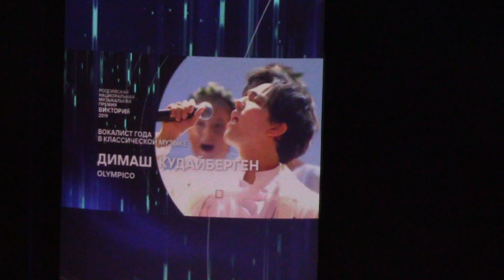. Димаш Кудайбергенов-Лучший вокалист года. Премия Виктория-Кремль-Москва-05.12.2019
5 декабря 2019 в Государственном Кремлевском Дворце состоялась традиционная Церемония вручения Российской национальной музыкальной премии «Виктория».
Лучшая музыка уходящего года от классики до рока, от шансона до хип-хопа; потрясающей красоты декорации, современная хореография и, конечно, самые популярные и любимые артисты, каждое выступление которых – настоящий праздник – вот, что ждет гостей премии «Виктория».
Российская национальная музыкальная премия «Виктория» – самое ожидаемое музыкальное событие года и самый авторитетный инструмент оценки музыкального творчества в России. Премия «Виктория» была основана в 2015 году Академией российской музыки. Ее основополагающие принципы: честность, независимость, открытость, максимальное представительство всех жанров.
Главным сюрпризом вечера станет объявление имен победителей. На премии «Виктория» окончательные результаты голосования становятся известны непосредственно во время церемонии ее вручения. В этом году мы узнаем имена победителей в номинациях «Лучший поп-исполнитель», «Лучшая поп-исполнительница», «Лучшая поп-группа», «Лучшая рок-группа, рок-исполнитель», «Инструменталист года в классической музыке», «Вокалист года в классической музыке», «Композитор года», «Поэт года», «Лучшая песня (мелодия) к кинофильму или сериалу», «Лучший хип-хоп-исполнитель», «Городской романс», «Танцевальный хит года», «Лучшее музыкальное видео», «Концерт года» и «Песня года».
На сцене Кремля в этот вечер выступили Дима Билан, Би-2, Николай Басков, Сергей Лазарев, Полина Гагарина, Юлия Михальчик, Таисия Повалий, RSAC, RASA, Manizha, Zivert, Artik&amp;Asti, Димаш Кудайбергенов.

Музыкальные номера в постановке режиссёра Андрея Болтенко получились невероятно красочными. Одним из самых трогательных моментов церемонии стал номер «Памяти ушедших». Кремлёвский дворец почтил память Юлии Началовой, Децла, Сергея Захарова, Криса Кельми, Ильи Калинникова, Вилли Токарева под строки Геннадия Шпаликова «Людей теряют только раз» в исполнении Георгия Данелия.
Лауреаты Российской национальной музыкальной премии «Виктория»:
«Лучшая поп-исполнительница» - Zivert (Life);
«Лучший поп-исполнитель» - Филипп Киркоров («Лунный гость»);
«Лучшая поп-группа» - Artik&amp;Asti («Грустный дэнс»);
«Лучшая рок-группа или рок-исполнитель» - «Ночные снайперы» («За секунду назад»);
«Инструменталист года в классической музыке» - Денис Мацуев (Эдвард Григ, композиция «В пещере горного короля» из сюиты «Пер Гюнт»);
«Вокалист года в классической музыке» - Димаш Кудайбергенов (Olympico);
«Поэт года» - Михаил Гуцериев («Любовь уставших лебедей»).
Димаш Кудайберген, также Димаш Кудайбергенов (каз. Димаш Құдайберге; настоящее имя: каз. Құдайберген Дінмұхаммед Қанатұлы, рус. Кудайберген Динмухаммед Канатович; род. 24 мая 1994, Актобе), — казахский певец, композитор и мультиинструменталист.
Свободно владеет казахским и русским языками, изучает английский язык и мандаринский диалект китайского языка. Кудайберген признается, что находится под влиянием музыкального творчества Майкла Джексона, Ермека Серкебаева, Селин Дион, Лары Фабиан и Лучано Паваротти. Он неоднократно заявлял, что, как певец, стремится представить Казахстан миру. Несмотря на мастерское владение академическими и эстрадными певческими навыками, Д.Кудайберген в ходе интервью не любит говорить о технической стороне исполнения песен, в том числе о количестве у него октав, самой низкой и высокой ноте, принадлежности собственного голосового тембра.